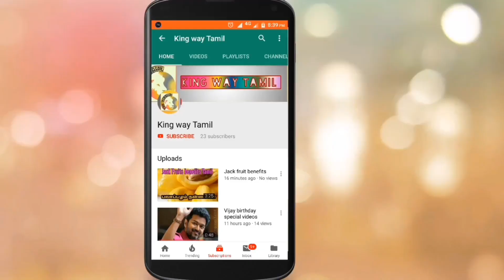Doctor - Trailer & Movie Postponed | New Release date plan | Sivakarthikeyan | Nelson